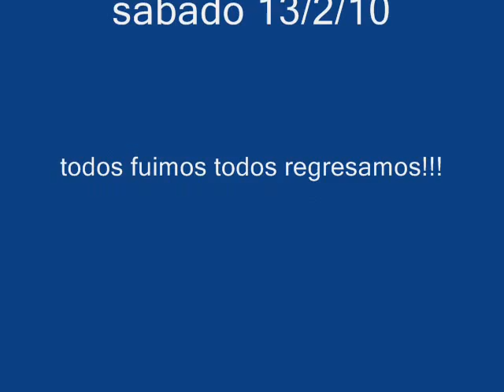4x4 Guatemala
Probando el JEEP WILLYS CJ-5 1969. LAZARO